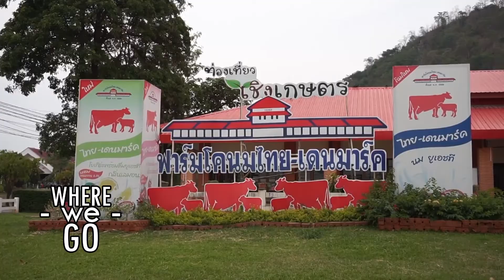เที่ยวโคราชใน 1 นาที - Where We Go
Where We Go จะพาไปเที่ยว "โคราช" เมืองย่าโม ภายใน 1 นาที จะน่าสนใจแค้ไหน ไปดูกัน !